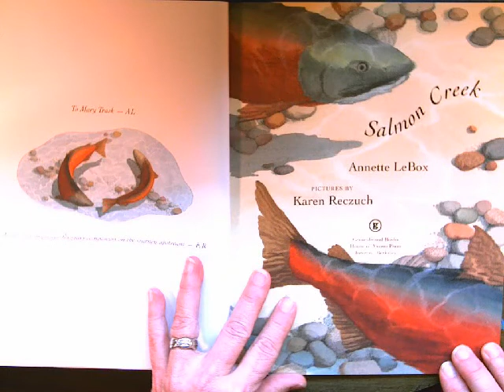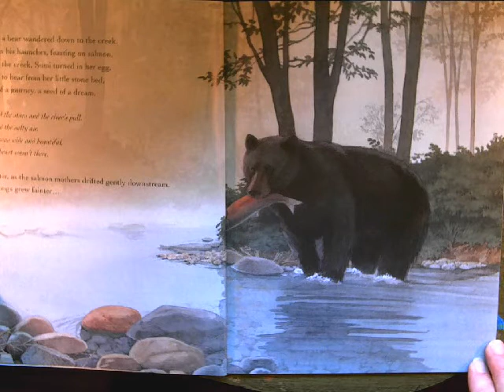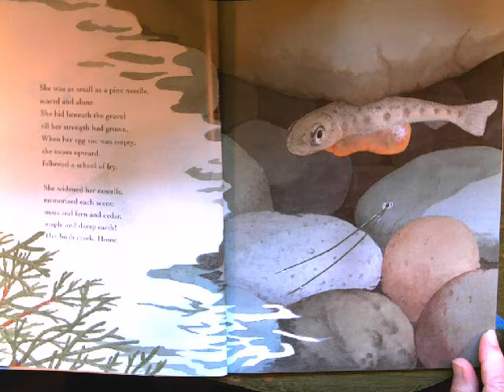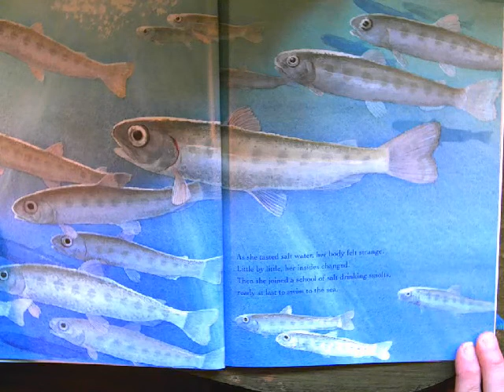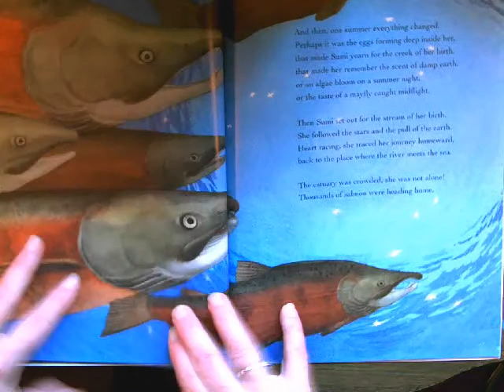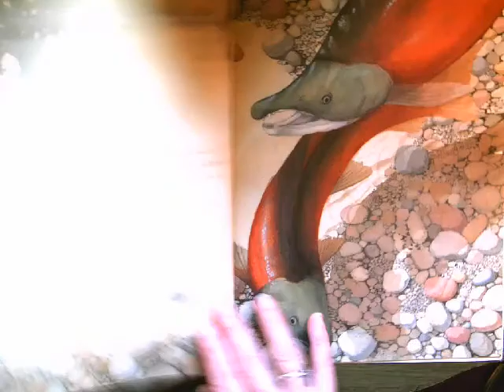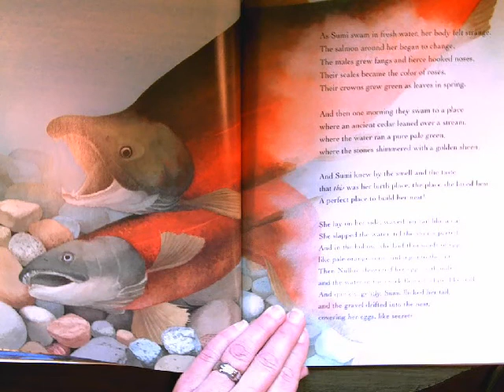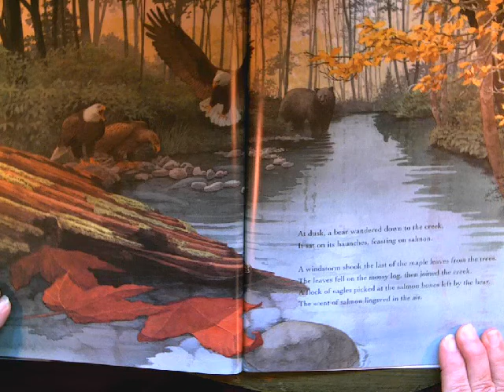Salmon Creek by Annette Le Box and Karen Reczuch